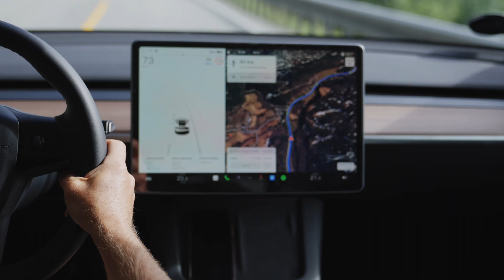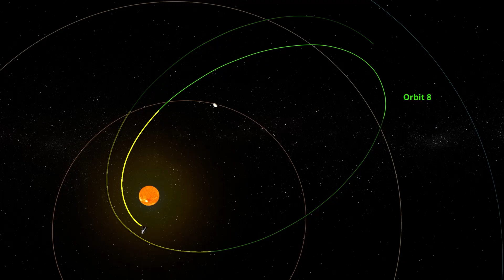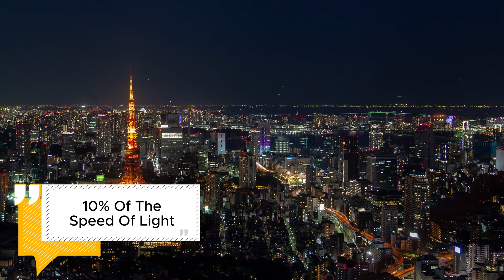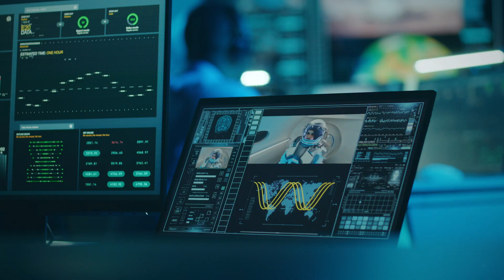But What Is The Energy Cost?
As you travel at the speed of light, you will see stars shifting in color due to the Doppler effect, and the universe would contract in the direction of travel.
According to Einstein’s theory of special relativity, as your speed increases, time for you slows down relative to an observer who is at rest. In this video we talk about the effects of time dilation at different speeds, the fastest man-made object so far is heading towards our Sun. The energy cost to make these speeds a reality is astronomical! And we discuss about some of the theoretical propulsion systems scientists are currently working on.